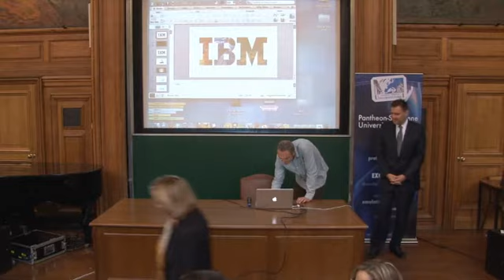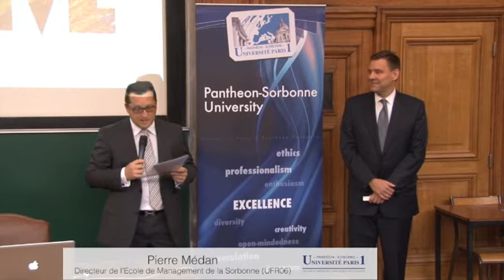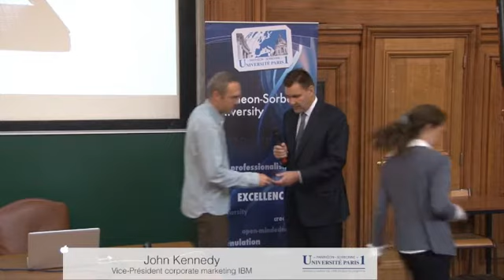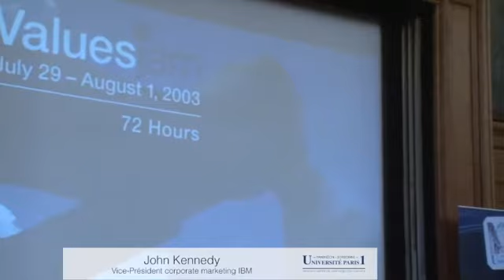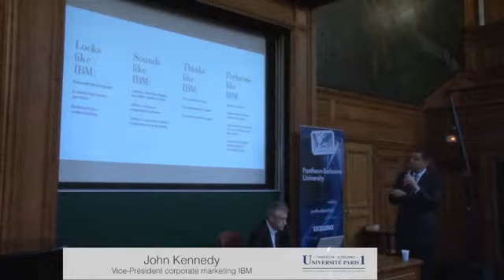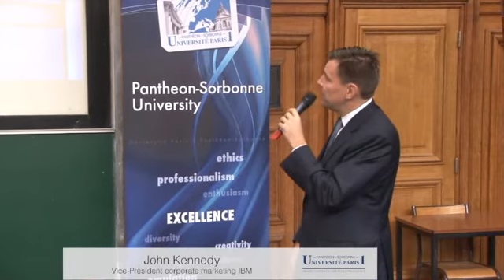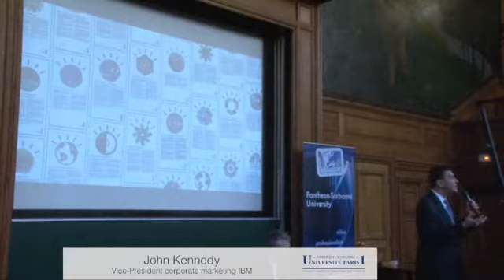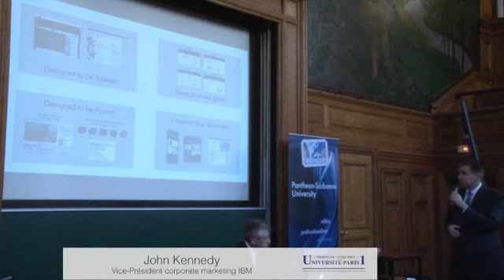Conférence du groupe IBM Amphi de Gestion - 25 Octobre 2011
Mardi 25 octobre 2011, les étudiants de l'École de Management de la Sorbonne ont eu l'honneur de recevoir le groupe IBM en Sorbonne. John Kennedy, vice-président Corporate marketing était venu spécialement des États-Unis pour une conférence dans l'amphi de gestion Marie-Claude Oury.